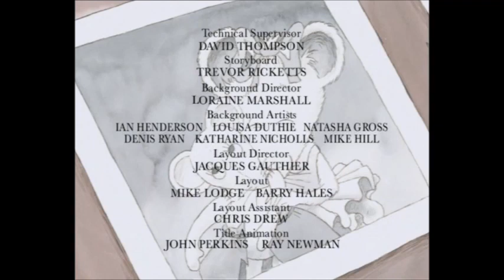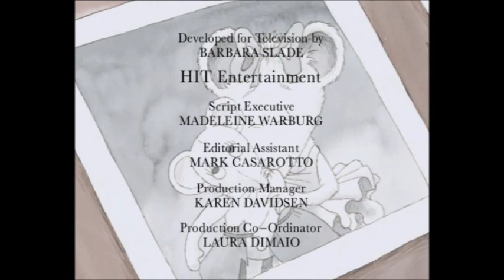Angelina Ballerina: Series 1: The Ballerina Rag Doll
Angelina gives away her old rag doll Polka, but later she really wants her toy of memories back. While teaching a preschool class how to dance, she realises that the new owner Mary needs it more.